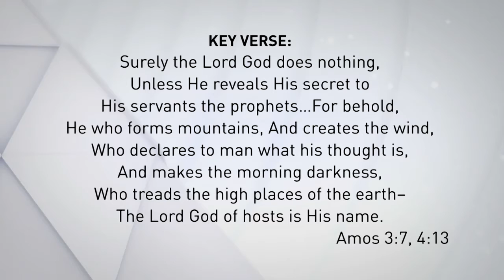April 5 / 100 WORDS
Today's reading with Ron Mainse is from Amos 3-4 and Amos 3:7 & 4:13 are the key verses.